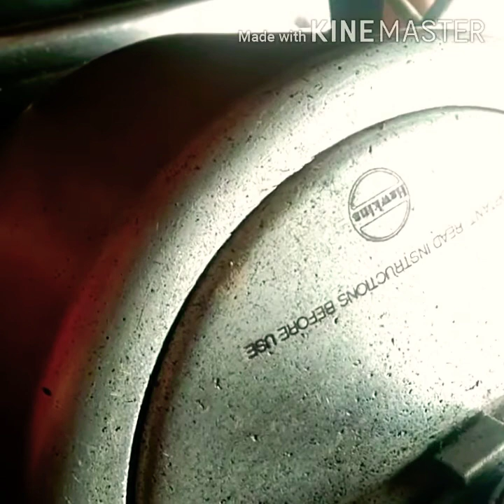Arbi ke Patto ke Pakora recipe /arbi leaves special recipe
ingredients:-
arbi ke patte
besan
namak
jeera powder
dhnea powder
haldi powder
lahsun
oil